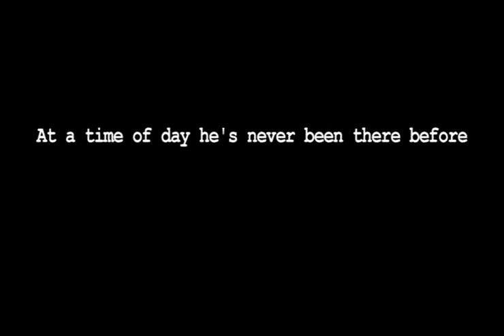The Exchange Trailer